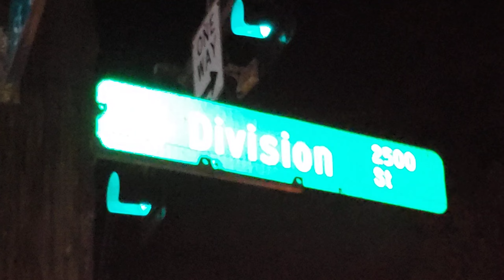Rollover Traffic Collision Near SE 11th Ave & SE Division St, 5/19/24